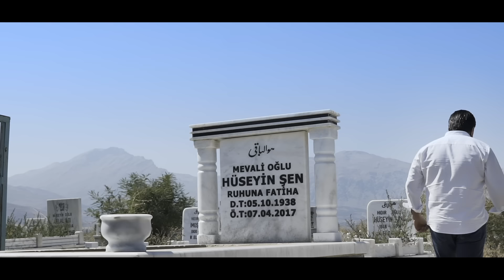Taner Özdemir - Gidiyorum Buralardan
Taner Özdemir'in, Alakuş Müzik etiketiyle yayınlanan "Aşk-ı Nar" albümünde yer alan "Gidiyorum Buralardan" isimli şarkısı, video klibiyle netd müzik'te.

Düzenleme: Uğur Alakuş
Yönetmen: Sinan Güzel